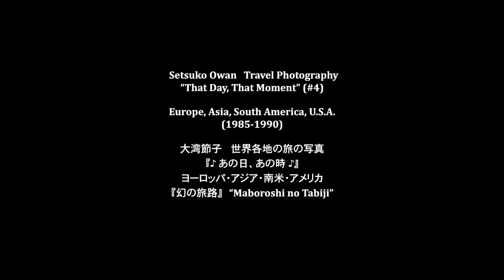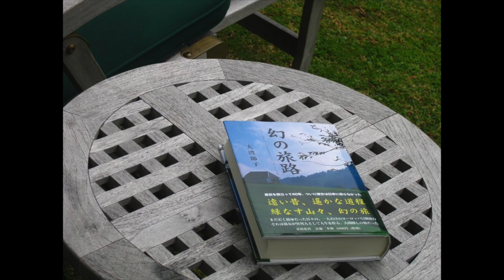Setsuko Owan 大湾節子 Travel Photography - What A Wonderful World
Setsuko Owan Travel Photography
“That Day, That Moment” (#4)
Europe, Asia, South America, North America

大湾節子 世界各地の旅の写真
『♪ あの日、あの時 ♪』
ヨーロッパ・アジア・南米・北米
『幻の旅路』 “Maboroshi no Tabiji”

These photographs were taken from 1985 to 1990.

Italy, France, Monaco, Switzerland, West Germany, Denmark, Finland, Austria, Portugal, Hungary, Yugoslavia,
Thailand, China, Japan, Hong Kong,
Peru, Argentina, U.S.A.

Book:
『幻の旅路』 "Maboroshi no Tabiji"　（"Revived Journey"）

『幻の旅路』大湾節子のブログ

Article about Setsuko Owan (English):
“The River that Runs Though My Heart” (Easy Reader News)

* Setsuko Owan  YouTube Video Site:
大湾節子YouTubeのチャンネル
最新の動画を載せています。

I hope my video will bring you comfort and peace, and a retreat from the reality for a moment.

＊ロス・アンジェルス日本語テレビ
　インタビュー番組

Setsuko Owan Travel Photography Part 1
“Seko’s Photo Journey” Part 1
大湾節子　ヨーロッパ・カメラ一人旅 第１部
『幻の旅路』“Maboroshi no Tabiji”　(“Revived Journey”) 大湾節子

YouTube Setsuko Owan Travel Photography Part 2
“Seko’s Photo Journey” Part 2
大湾節子　ヨーロッパ・カメラ一人旅 第２部

＊別のチャネルの動画

1.
THE COLORS OF SERENITY
EUROPEAN TRAVEL PHOTOGRAPHY

2.
Setsuko Owan ~ France: Lake Annecy and Talloires ~ Swan by Saint-Saëns
私のフランス：アヌシー湖畔・タロワール

3.
 Setsuko Owan ~ France: Annecy and Lake Annecy ~ Air by Bach
私のフランス：アヌシー・アヌシー湖畔

4.
Setsuko Owan ~ France: Digne-les-Bains ~ Spanish Romance
私のフランス：ディーニュ・レ・バン

5.
 Setsuko Owan ~ Switzerland 2017 ~Dance of the Blessed Spirits by Gluck
私のスイス　２０１７年
クリストフ・ヴィリバルト・グルック：オルフェオとエウリディーチェより『精霊たちの踊り』

6.
Setsuko Owan ~ Switzerland 2016 (#1) ~ Prelude and Fugue No.1 by Bach
私のスイス　２０１６年（１）

7.
Setsuko Owan ~ Switzerland 2016 (#2) ~ Sheep May Safely Graze by Bach
私のスイス　２０１６年（２）

8.
 Setsuko Owan ~ That Day, That Moment (#1) ~ Serenade by Schubert
Setsuko Owan Travel Photography around the World
“♪That Day, That Moment♪”(#1)  “Maboroshi no Tabiji”
『♪あの日、あの時♪』『世界各地の旅の写真』『幻の旅路』

9.
European Travels from 1981 to 1993

10.
 Setsuko Owan  ~ My Setagaya, Tokyo ~ Concerto for Harp and Flute, K.299 – Andantino by Mozart
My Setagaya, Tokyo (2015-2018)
私の世田谷・東京

11.
 Setsuko Owan  ~ My Okinawa, Japan ~ てぃんさぐぬ花Okinawa Folk Song

Category        Music

 This is merely paying tribute to the original work

WHAT A WONDERFUL WORLD – Instrumental Version

Composer by Bob Thiele & George David Weiss
Singer: Louis Armstrong

Arrangements by Maestro Milton Isejima

Performances: Piano, Strings, Violin, Cello, French Horn, Flute, Oboe, Trompete, Alto Sax, Acoustic Nylon Guitar by Maestro Milton Isejima

Drums & Bass by Erick Isejima